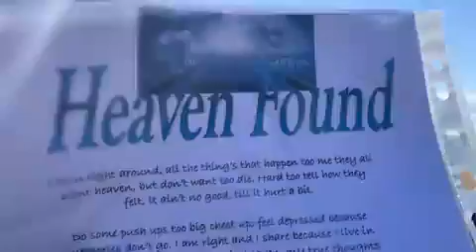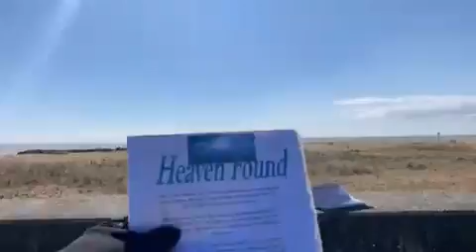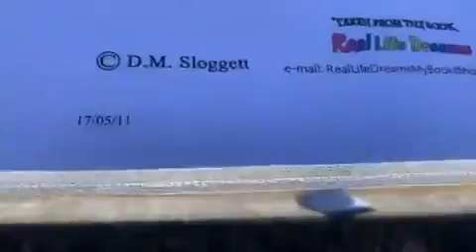Heaven Found 17 05 2011 Poem I wrote for Reallifedreamsmybook